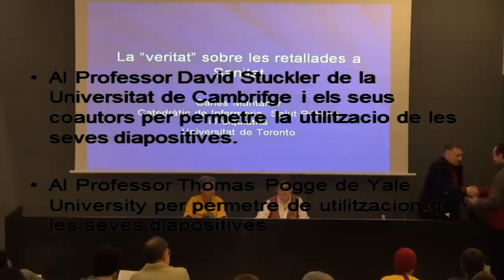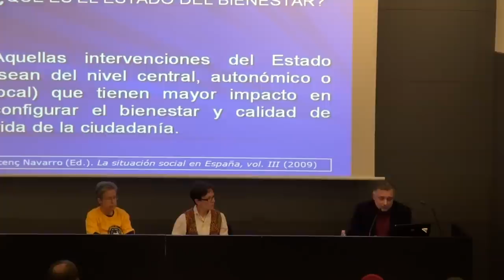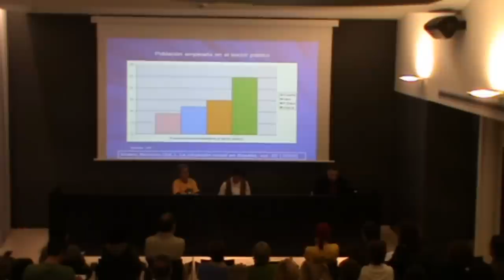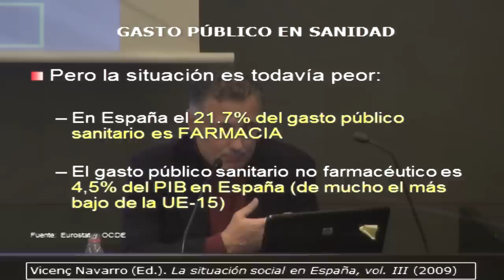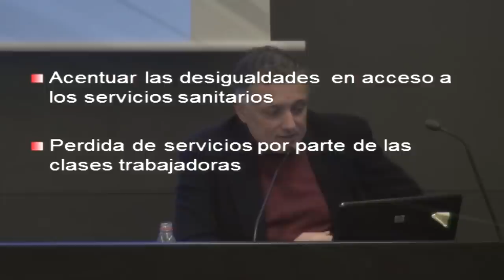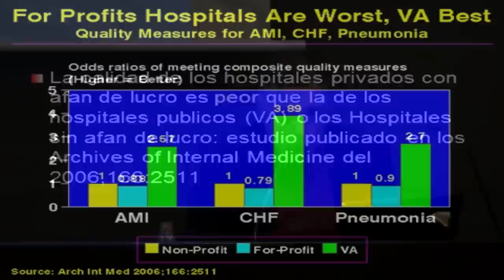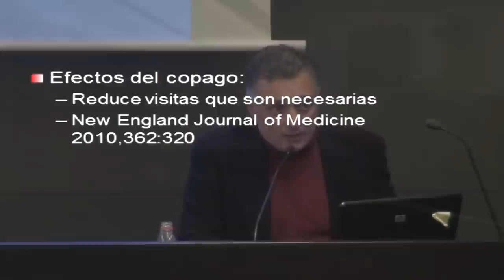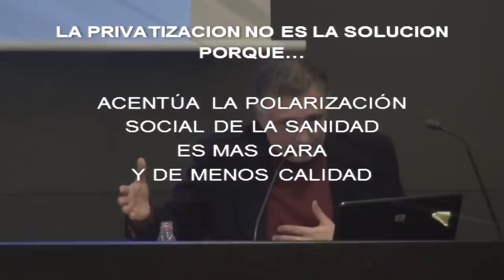PRIVATITZACIONS EN SALUT?? CARLES MUNTANER - CAN SALADRIGAS 1